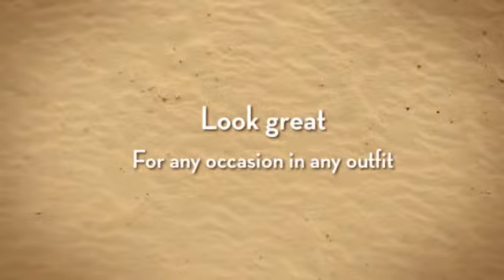Igzo Nail Art Pennen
Re-doing Fingernail Sealer

ONE: Take away Shine. I had way too many nights where I got sheet marks on my nails, though i used to paint my nails at night. Now I remove my polish at nighttime and then paint each morning. Though it might not be true, I also like to give my little fingers a nice break from paint... even if it's just for a night! I use normal nail shine remover through the medication store and cotton rounds. I relax the press and cotton it towards my nail for several secs. I Then swipe and repeat as necessary. If I've used red polish, I pour remover into the cap, sometimes. I drop a q-suggestion to the cap and press the final of the q-idea in the corners of my fingernails. (All those components are difficult! )

two: I rinse my palms. ALWAYS. We have a significant issue with the way the nail improve cleaner can make my hands and wrists sense. Then I use a great deal of lotion. (See, that's in which removing at nighttime is useful! Cream on your own fingernails or toenails can obstruct improve.)

three: I'm right given... BUT my left hand smoothies definitely horribly. Though I will be much better at artwork my left hand, my fingertips will NOT carry nonetheless. I usually start with the remember to brush inside my right-hand my left-hand about the kitchen table. It actually really helps with painting in general, although this is something I do for my shaky hand: I click my palm strongly into the kitchen table. I fresh paint from my pinky finger to my list finger. Then I convert my hands 90 degrees to ensure my hands hang from the kitchen table and my thumb is perpendicular to the edge.

FOUR: I Then move to piece of art my right hand. Identical approach, identical approach.

FIVE: I go through with the exact same technique to do a secondly jacket. (For some colours, like lighter in weight hues... I fresh paint one third cover! )

SIX: No matter what, I actually have to sit still for at least ten minutes. Even if they feel kind of dried up or appear dried out, the nails can smudge the minute you touch it. , smears. not quite.smudges and Dents One solution I've discovered that operates the best, are these speedy free of moisture droplets. Awesome. I nonetheless stay for a while so that the shine has hard.

Seven: If I'm going somewhere important and need my nails to really be amazing, I use the Julep Freedom Polymer Top Coat. These things makes your fingernails sense harder than, effectively, fingernails. It prevents chipping, functions truly rapidly, and is also way less expensive than acquiring Gel or Shellak. Even better? It's easy to get rid of when you basically want to eliminate it.